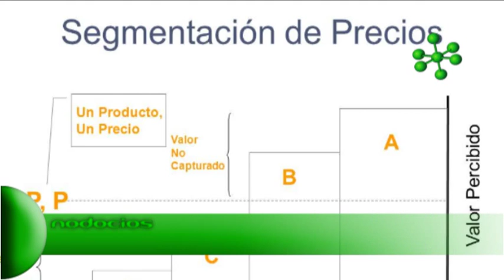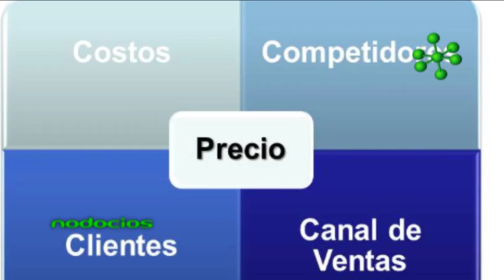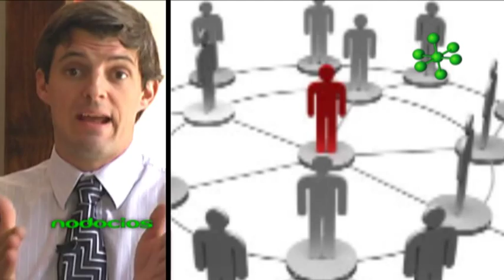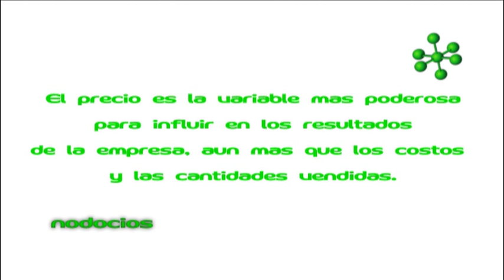FIJACION DE PRECIOS CAPACITACION 2 ARIEL BAÑOS NODOCIOS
La fijación de precios, también conocida como Pricing, es el instrumento con mayor poder para influir en los resultados de la empresa y en las decisiones de consumo. En fijaciondeprecios.com encontrará gran variedad de recursos para ayudar a aquellos que quieran conocer los secretos de los precios.